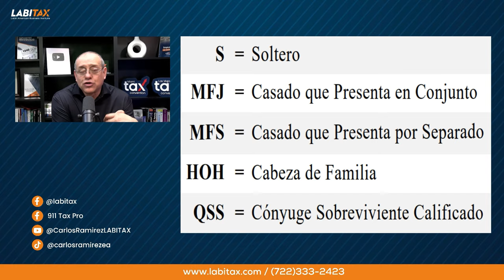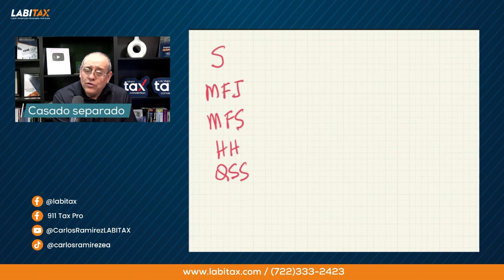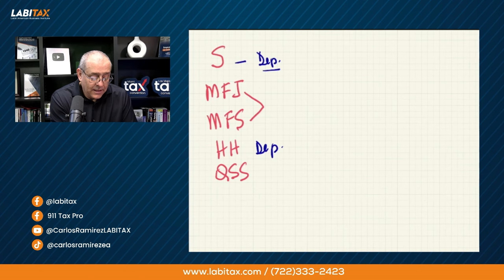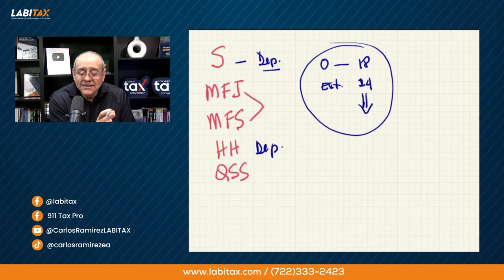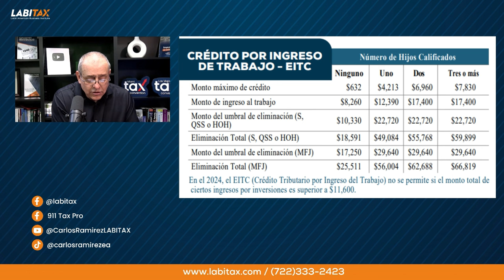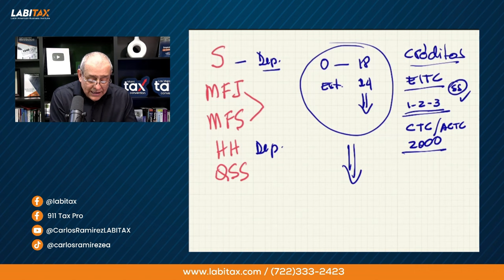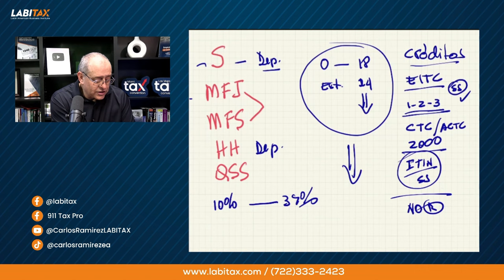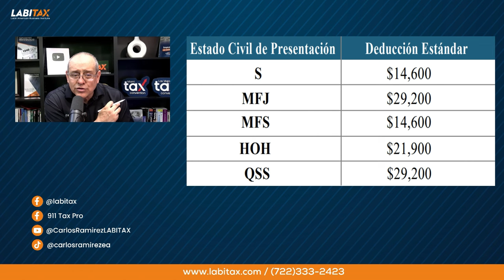Entendiendo los impuestos en Estados Unidos. Ep. 1032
¡Descubre todo sobre los 𝐢𝐦𝐩𝐮𝐞𝐬𝐭𝐨𝐬 𝐞𝐧 𝐄𝐬𝐭𝐚𝐝𝐨𝐬 𝐔𝐧𝐢𝐝𝐨𝐬 en este video!

Aquí aprenderás por qué es crucial pagar impuestos cuando recibes ingresos en este país. También, explorarás las clasificaciones para los contribuyentes individuales y otros temas claves relacionados.

¡Sígueme para conocer más sobre la industria tributaria!